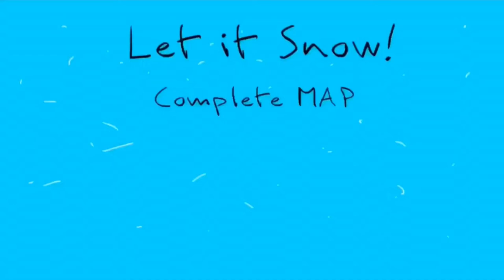Let it Snow! Complete Christmas MAP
Thank you to everyone who participated in this MAP!

Outro: Willowstar Animates

Merry Christmas!! 🎁🎄